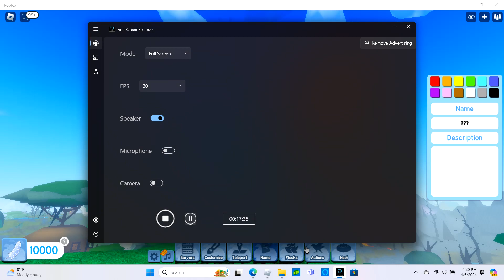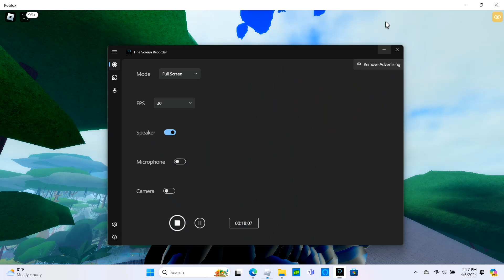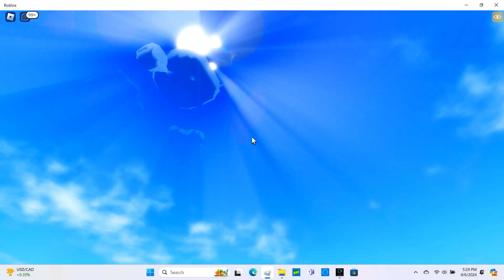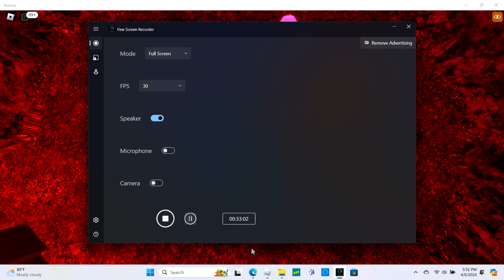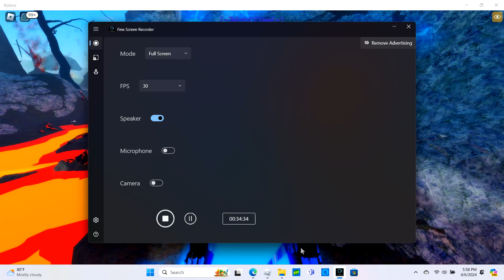Adventure of The Elements|The Darkness King's Prophecy.|episode 4